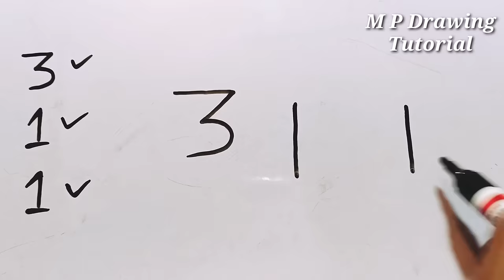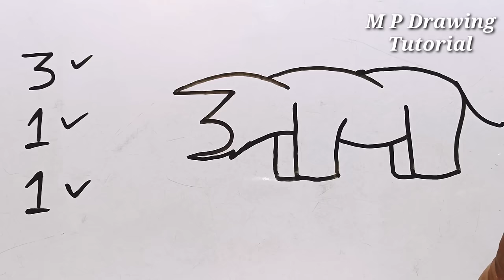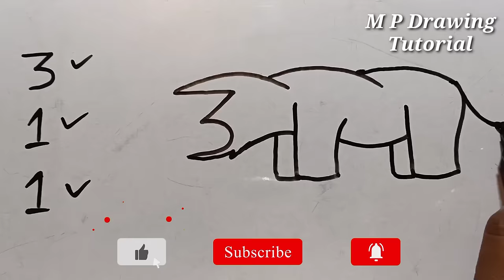How To Turn Number 311 Into A Rhino | Drawing Animals Tutorial For Beginners | Rhinoceros Drawing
Hello friends, in this video I had showed you how to draw a Rhino (Rhinoceros) from 311 number easy. Animals drawing easy tutorial for beginners. Rhinoceros Drawing easy step by step.